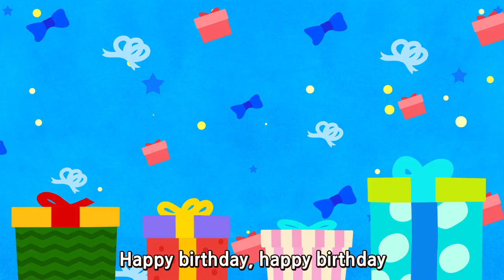Happy Birthday Song | Korean & EnglishㅣWekiz Songs for Children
★ Lyrics

소원을 말해요
이루어 질 거예요
사랑하는 친구의

From good friends and true,
From old friends and new,
May good luck go with you,
And happiness too.